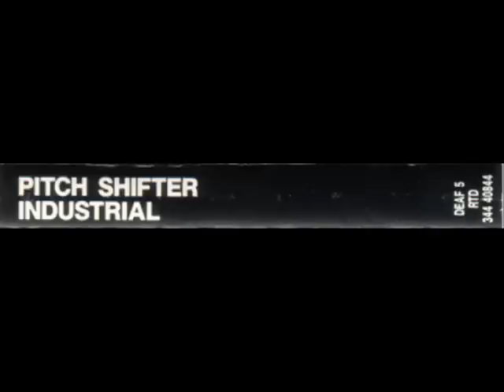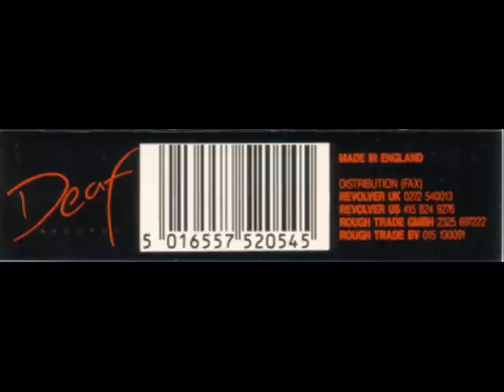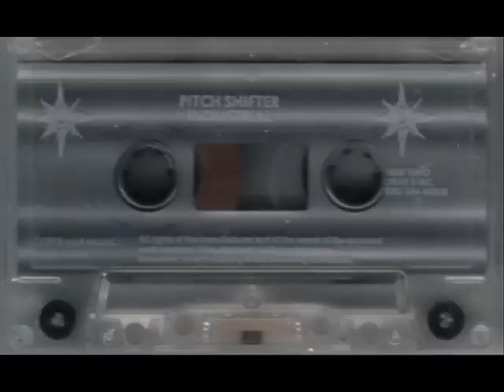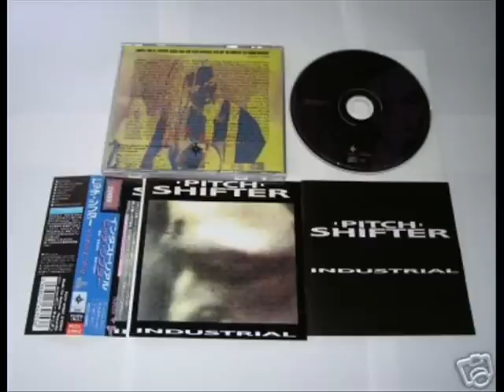PitchShifter - Gravid Rage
From their Album : "Industrial"